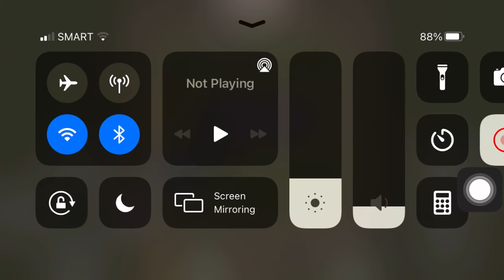My Minecraft bridge